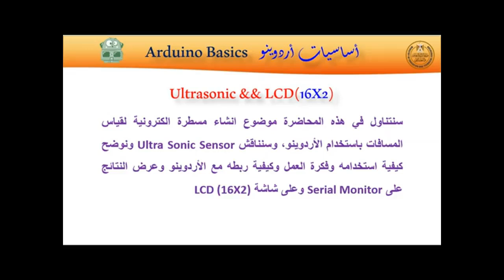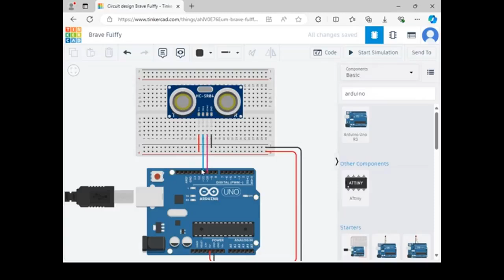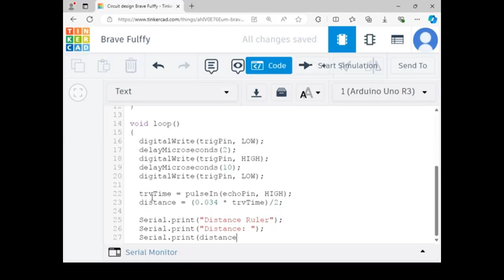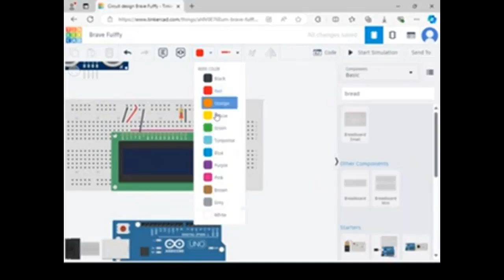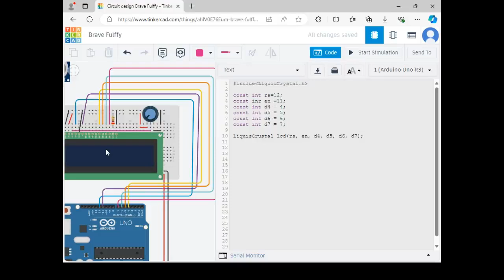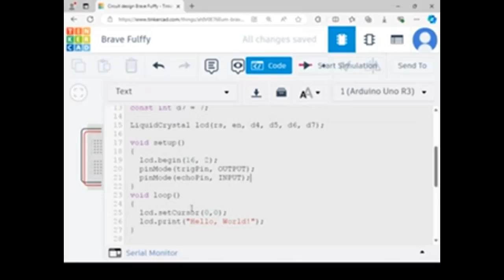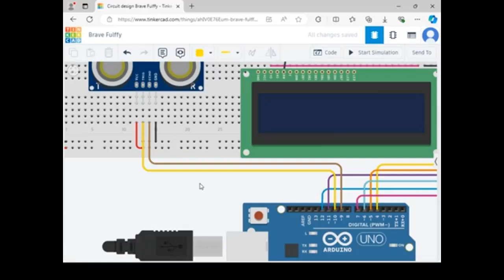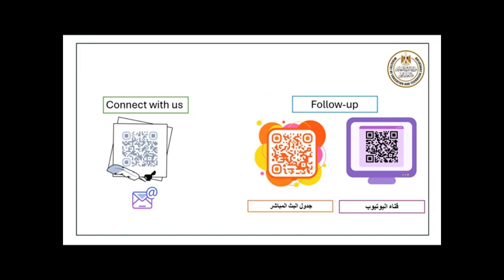اساسيات الاردوينو Arduino Basics 7